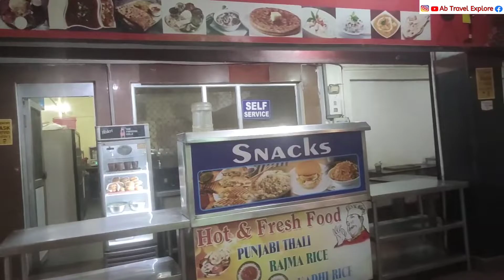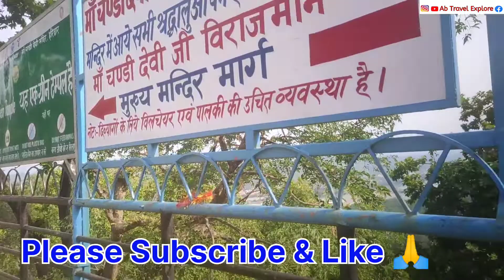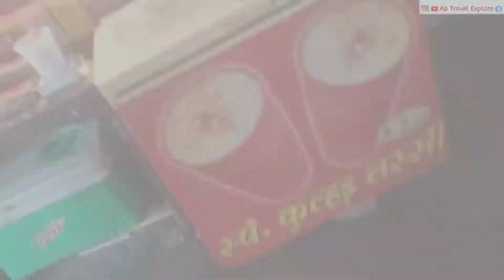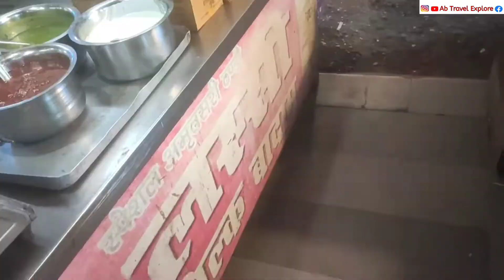Mata Chandi Devi Temple Haridwar kaise jaye | Haridwar yatra | Haridwar tourist places